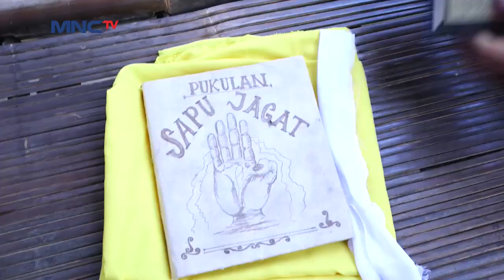Selamatkan Rambo Fatih Libas Habis Murid Master Sarob - Fatih Di Kampung Jawara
Fatih bahagia babeh agi sudah menerimanya kembali menjadi seorang muridnya, master sarob mulai kewalahan hadapi fatih dengan ilmu silatnya sekarang.